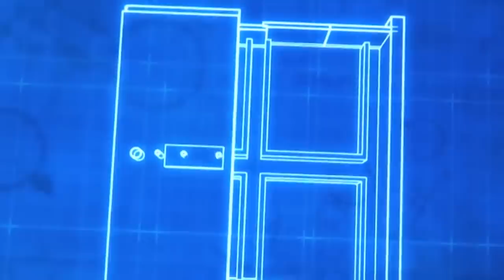БЕЗУМНЫЕ НОВОСТИ О СЕРИАЛЕ ВЛАСТЕЛИН КОЛЕЦ! 1,5 МЛРД, 7 СЕЗОНОВ, НОВЫЙ РЕЖИССЕР, ЕЩЕ ОДИН ПРОЕКТ